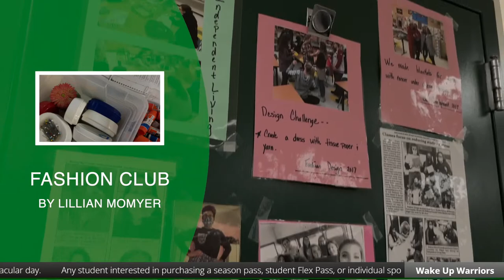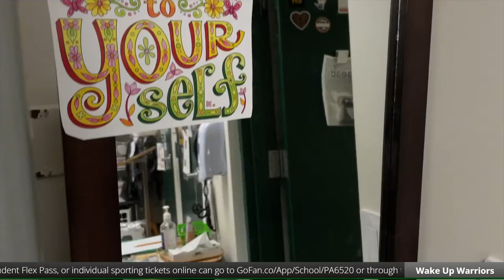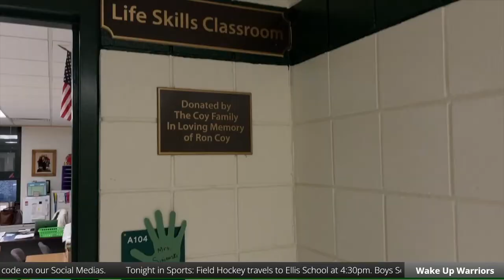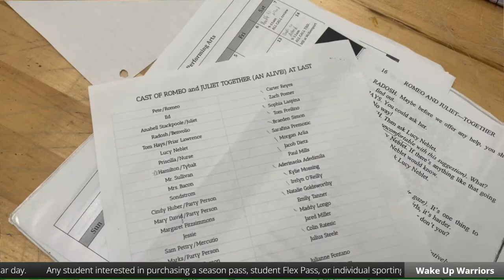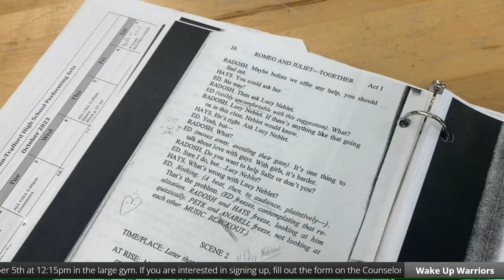Wake Up Warriors